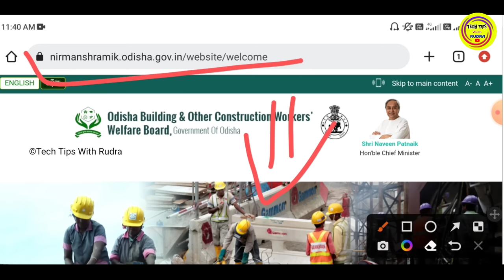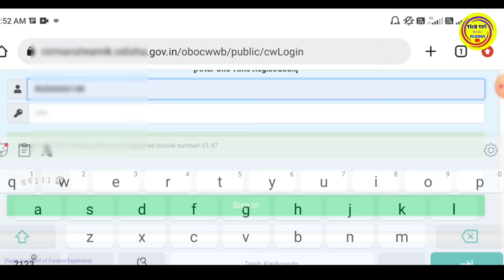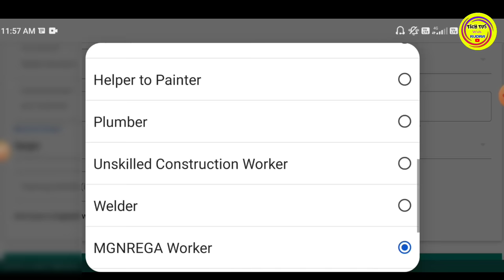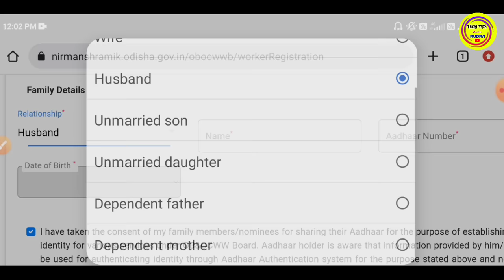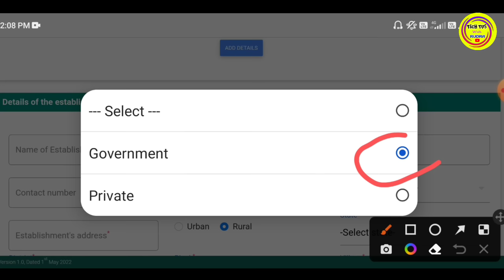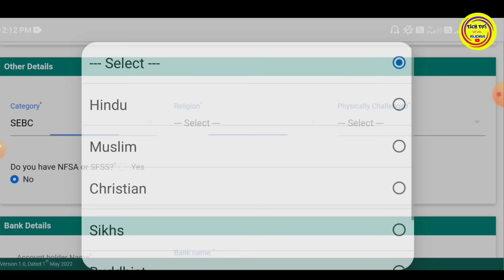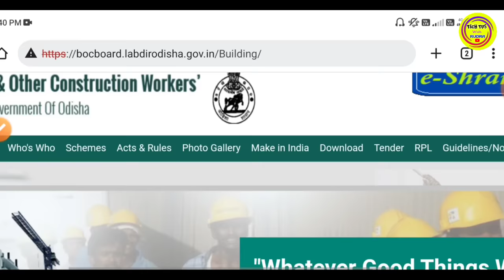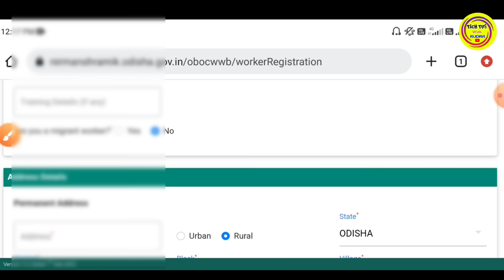How To Apply Labour Card Online in Odia 2023 // Labour Card Online Apply 2023 // Labour Card Aabedan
Labour Card Apply Online 2023 // Labour Card Online
Labour card Apply online,Odisha Labour Card Apply Online,How to apply Labour Card online odisha,New Labour Card Apply Online,Labour Card Online,Lebar Card Apply Online,ଲେବର କାର୍ଡ ଅନଲାଇନ